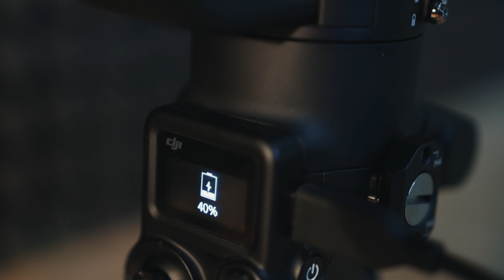Przygotowania filmowca na podróż w ciężkich czasach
Moje przygotowania na podróż do...niech to póki co pozostanie tajemnicą - pokażę jaki sprzęt jedzie ze mną  oraz z jakimi problemami musi się zmagać osoba chcąca podróżować w obecnej sytuacji na świecie. Miłego oglądania!